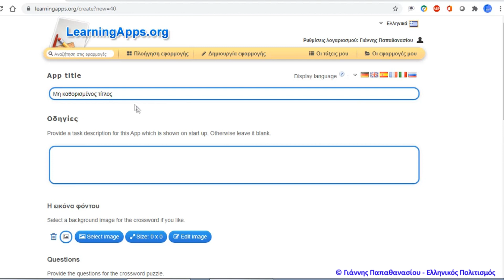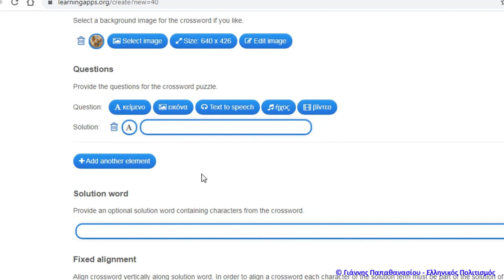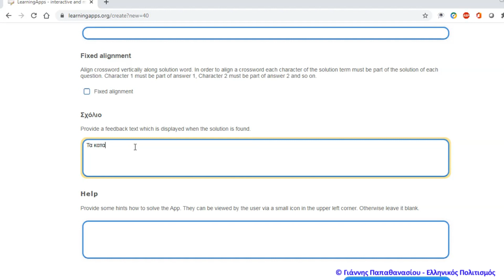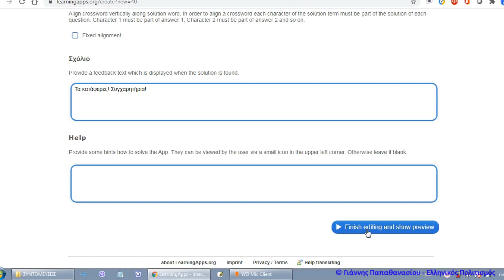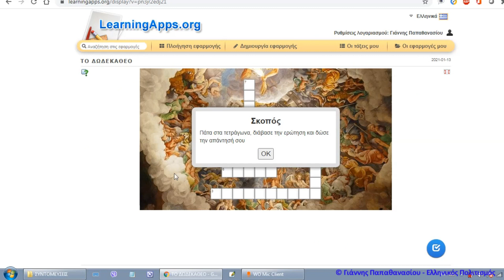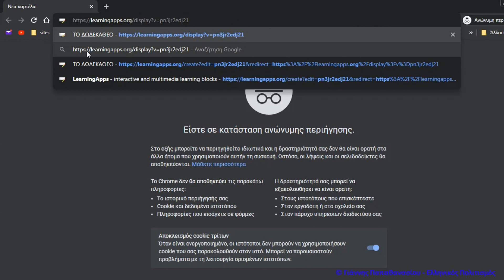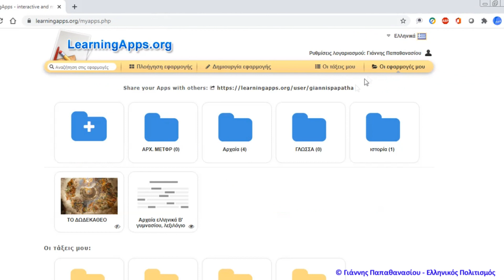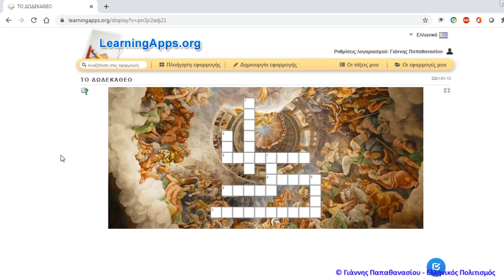Δημιουργία σταυρόλεξου με το LearningApps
Οδηγίες στα ελληνικά.